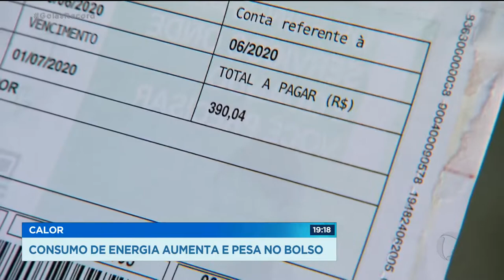CALOR CONSUMO DE ENERGIA AUMENTA E PESA NO BOLSO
E COM ESSE CALOR TODO, NINGUÉM AGUENTA FICAR EM CASA SEM VENTILADOR OU AR CONDICIONADO. O PROBLEMA É A CONTA NO MÊS QUE VEM. TEM MUITA GENTE QUE VAI LEVAR UM SUSTO QUANDO CHEGAR A FATURA DA ENEL. MAS QUER UMA DICA? SE VOCÊ COLOCAR O AR SÓ PRA REFRESCAR E NÃO REFRIGERAR, JÁ ALIVIA UM POUCO A CONTA.